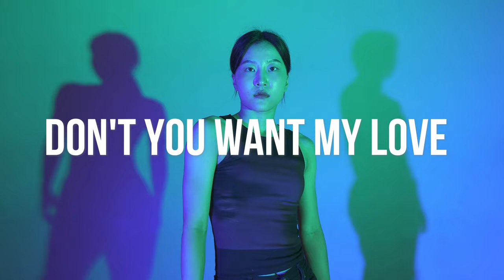Debbie Jacobs - Don't You Want My Love | HY dance studio | EUN JIN PARK waacking choreography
EUN JIN PARK waacking choreography

Debbie Jacobs - Don't You Want My Love

카카오톡 플러스 친구
HY댄스스튜디오